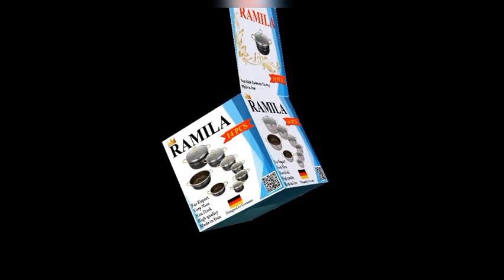تولیدی قابلمه در ایران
سرویس  14 پارچه  زنبوری دسته طلایی

قیمت: 999 هزار تومان

سلام

جهت دریافت لیست قیمت و کاتالوگ محصولات
به ادرس سایت شرکت وارید شود:

bestteflon.blog.ir
bestteflon.blog.ir
bestteflon.blog.ir

یا از طریق پیام رسان ها در شبکه های مجازی لیست قیمت را دریافت نمایید.(تلگرام،روبیکا،ایتا،بله،ای گپ،سروش)
آی دی  کانال:

aluminium cookware factory made in iran
tell and whatsap and imo:

تولیدی قابلمه تولیدی تابه تولیدی ماهیتابه تولیدی سه تابه تولیدی ۱۴ پارچه